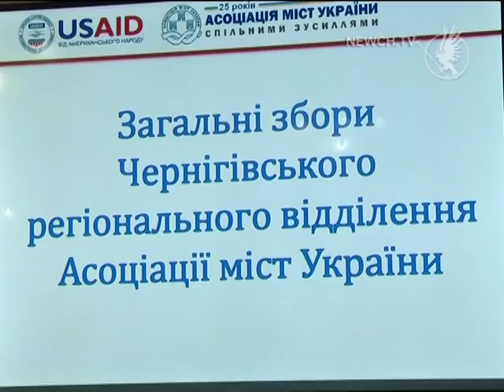Асоціація міст- регіональний аспект| Телеканал Новий Чернігів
Кого делегували у члени правління?